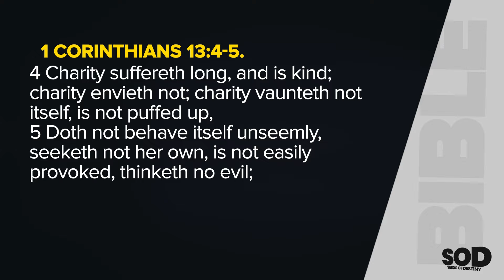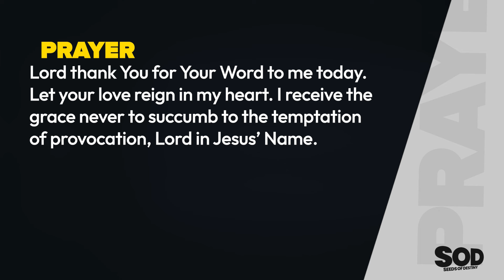SEEDS OF DESTINY - WEDNESDAY, AUGUST 21, 2024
TOPIC: LOVE IS NOT EASILY PROVOKED
SCRIPTURE: 4 Charity suffereth long, and is kind; charity envieth not; charity vaunteth not itself, is not puffed up,
5 Doth not behave itself unseemly, seeketh not her own, is not easily provoked, thinketh no evil;
1 Corinthians 13:4-5.
THOUGHT FOR THE DAY: It is better to be at peace than to be under pressure; you will never realise the treasures of life if you maintain a life under pressure.
Now, one character of love is that Love is not easily provoked.
And when we say love is not easily provoked, what do we mean?
We mean:
i. Love is not irritable or touchy.
ii. Love is not offended.
iii. Love is not quarrelsome or quarrel-ready.
My counsel is, make up your mind to love. Let the love of God in your heart neutralize every spirit of anger and provocation.
Remember this: It is better to be at peace than to be under pressure; you will never realise the treasures of life if you maintain a life under pressure.
ASSIGNMENT:
1. Refuse to be easily provoked.
2. Ask God for the grace to put your anger under control.
PRAYER: Lord thank You for Your Word to me today. Let your love reign in my heart. I receive the grace never to succumb to the temptation of provocation, Lord in Jesus’ Name.